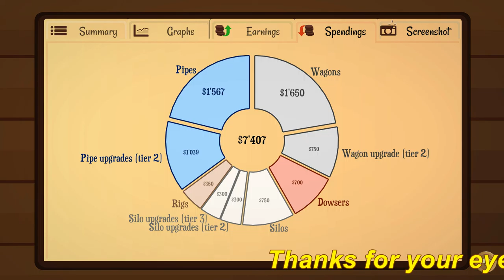Turmoil EP 8: The Counter Upgrade (Gameplay/Playthrough/Let's Play)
Here is a neat game I picked up from Steam. This is going to be some really lazy content, but hopefully you'll enjoy it.

- Sharlenwar
Recorded On: Aug 1st, 2016